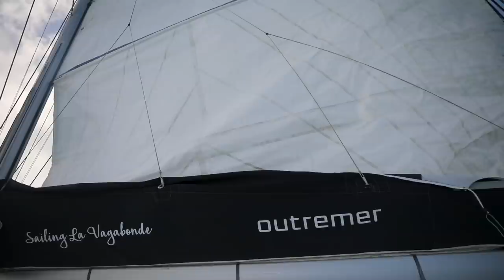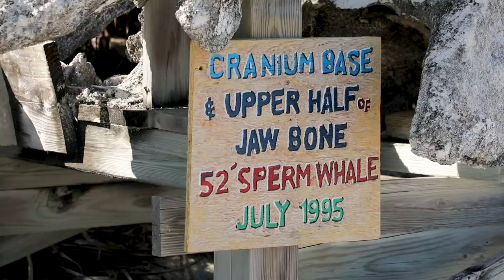BOAT LIFE: Plane Wreck Diving & Spearfishing, while Grandma Babysits! Ep.219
00:00 The Dwelling Light - Autumn
01:47 Harrison Storm - Run
04:08 Up All Night - Heeblay
06:55 Mrs Jones - Lilia
09:02 Why does Moons go in the Sky - Heeblay
11:11 Song selected from MusicBed. Get a free trial here
14:20 River Winding Through Your Hands -3 - Cat LeBlanc